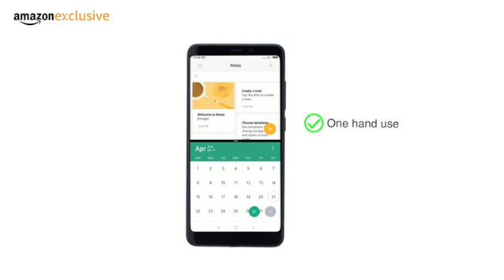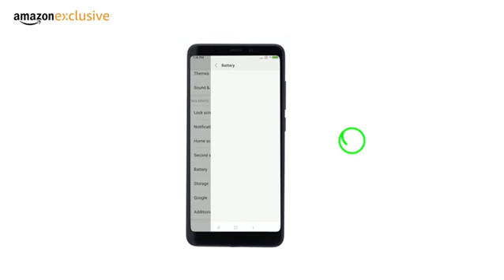Redmi 5 Gold, 16GB,32 gb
To buy in India